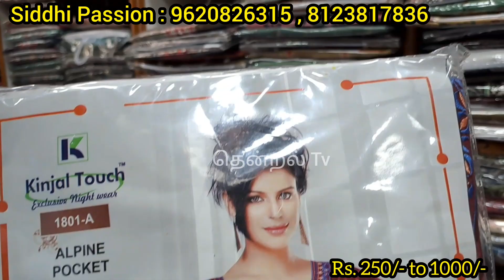Rs.50/-All Types of Branded Fancy Nighties | Bangalore Manufacturing &Wholesale Shop | Courier Aval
Bangalore Manufacturing & Wholesale Dealers shop in sweaters & Raincoats |Jerkin |Jacket |Nighties & Nightsuits | Kurtis | Shrug Plazo pants.

Onlineshopping Available
WhatsApp Shopping CourierAvailable

Shop Name:
Siddhi Passion
Mamulpet
Bangalore:53
 Lanemark : White temple